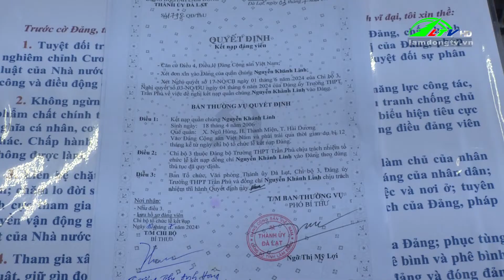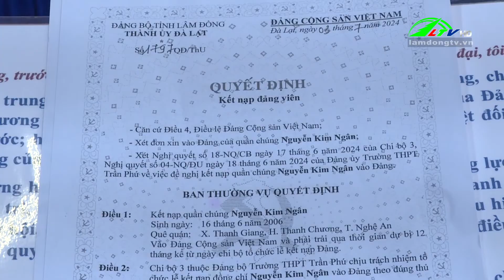Nhìn lại những gương mặt Đảng viên tuổi 18 của Trường THPT Trần Phú - Đà Lạt I Lâm Đồng TV